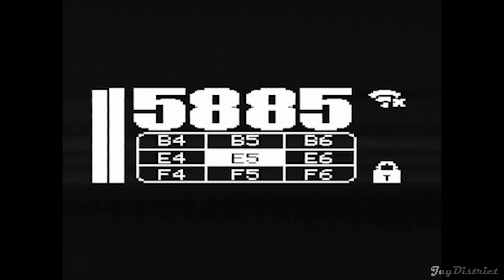Drone FPV aku jatuh tapi tak rosak! 😱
Tengah syok fly drone FPV custom 5 inch.
Konon-konon nak buat tricks, DIVE, sekali silap langkah la pulak.
Crash. Resah, gabra, cuak, semua ada.
Nasib baik tak kritikal. hehe.
Selamat duit poketku.